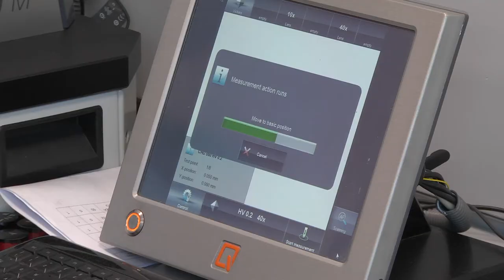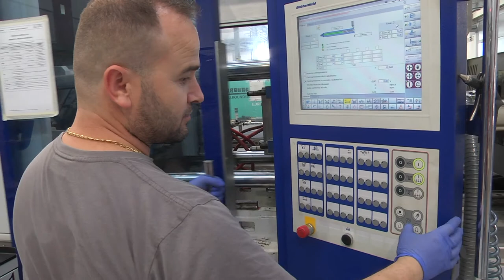Storie STEM al femminile | Valentina Nicchiotti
Conosciamo Valentina Nicchiotti, ingegnere di processo e tecnico di laboratorio di Mimest.
Mimest è un' azienda con sede ad Avio che utilizza la tecnica Metal Injection Molding (MIM) per produrre oggetti metallici tra cui componentistica per porte, rubinetteria e motori.